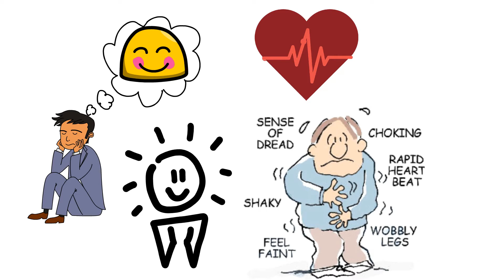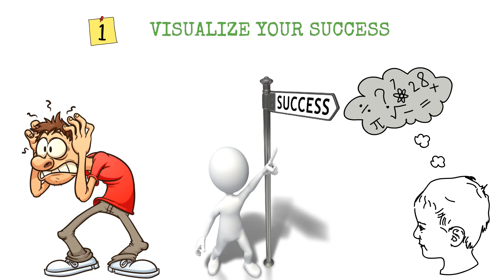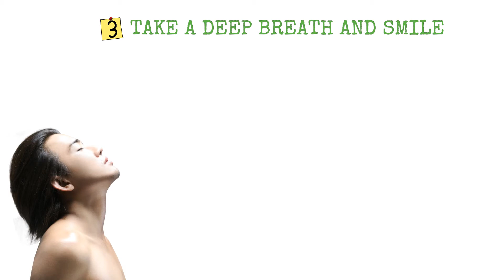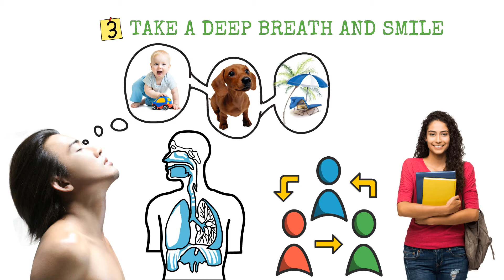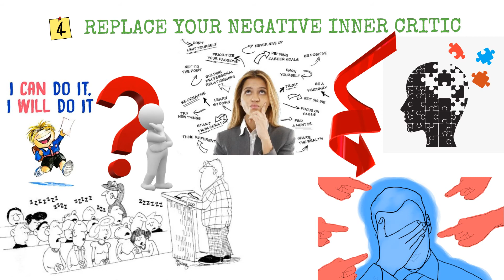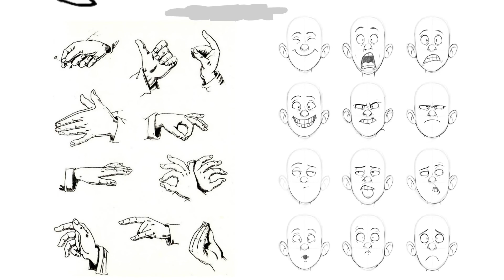Transform anxiety into positive energy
Watch this video to find out more about transform your anxiety into positive energy.

This video is presenting transform your anxiety into positive energy valuable information but also try to cover the following subject:
-converting all negativity to positive energy
-reiki to help transmute fears into positive energy
-turn anxiety into excitement

Youtube is the very best place to visit when searching for videos about transform your anxiety into positive energy.
Transform your anxiety into positive energy is undoubtedly something that intrigues you and other individuals so I made this video about this topic.
This Yt channel has other related video clips concerning converting all negativity to positive energy, reiki to help transmute fears into positive energy and turn anxiety into excitement
Now that you have watched my vid regarding transform your anxiety into positive energy has it assisted?
Please share on Twitter the YouTube video to help other people searching for converting all negativity to positive energy or reiki to help transmute fears into positive energy :)